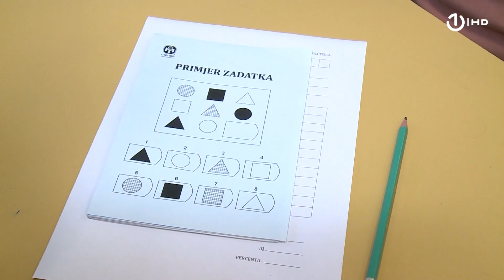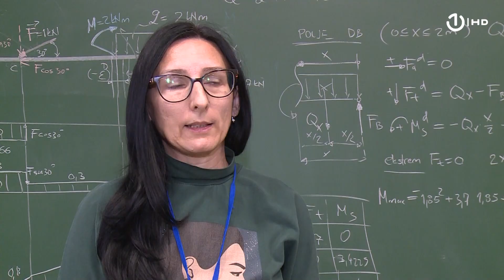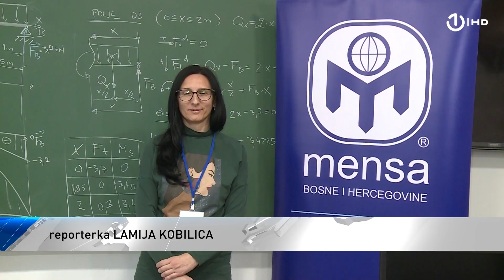Mensa BiH organizuje testiranja inteligencije